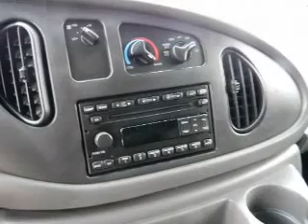2008 Ford E250 Cargo - Wantagh NY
Year: 2008
Make: Ford
Model: E250 Cargo
Trim: Van 3D
Engine: 8 cylinder 4.6 Liter
Transmission:
Color: Black
Mileage: 78764
Address:
3530 Sunrise Highway